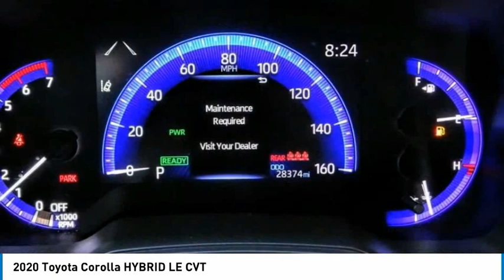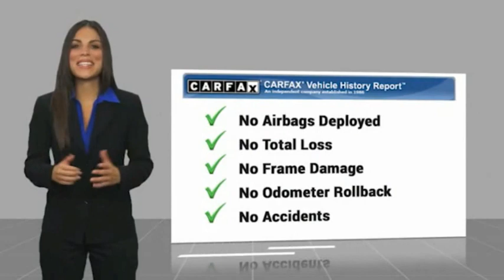2020 Toyota Corolla Marina del Rey, Los Angeles, Santa Monica, Culver City, Inglewood CA P12603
4636 LINCOLN BLVD.

MARINA DEL REY TOYOTA: PROUDLY SERVING MARINA DEL REY, LOS ANGELES, SANTA MONICA, CULVER CITY, VENICE, AND SURROUNDING SOUTHERN CALIFORNIA LOCATIONS. THIS 2020 Toyota COROLLA IS EQUIPPED WITH A Engine: 1.8L I-4 DOHC 16-Valve VVT-i, TRANSMISSION, AND RECEIVES AN ESTIMATED 53 City/52 Hwy MPG. MARINA DEL REY, CA 90279. MARINA DEL REY, CA - LOS ANGELES, CA - SANTA MONICA, CA - CULVER CITY, CA - VENICE, CA STOCK #: P12603 | 2020 Toyota Corolla Hybrid LE CVT 2020 Toyota COROLLA HYBRID LE CVT Clean CARFAX. Black Sand Pearl 2020 Toyota Corolla Hybrid LE FWD 1.8L I4 DOHC 16V Odometer is 13943 miles below market average! 53/52 City/Highway MPG Awards: * 2020 KBB.com 10 Coolest New Cars Under $20,000 Marina del Rey Toyota has been a family-owned business since 1995, and that experience informs how we treat our customers. From our award-winning service to our commitment to the environment, we ??re here to serve the greater Los Angeles community. Come see our whale mural that stretches the whole length of the building, and see why we promise that you ??ll ??Get a Whale of a Deal. ? All advertised prices exclude government fees and taxes, any finance charges, any dealer document processing charge, any electronic filing charge, and any emission testing charge. Please note that offers can change day-to-day, and all displayed prices or offers expire at close of business today. Stock #: P12603 | VIN: JTDEBRBE6LJ012603 | 2020 Toyota Corolla Hybrid LE CVT Marina Del Rey Toyota